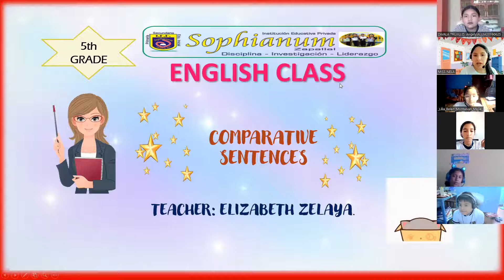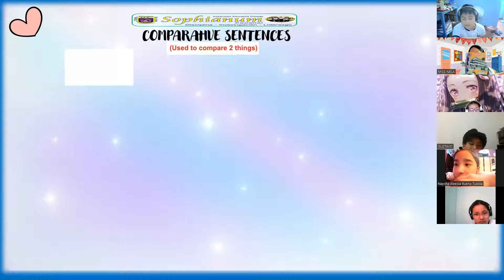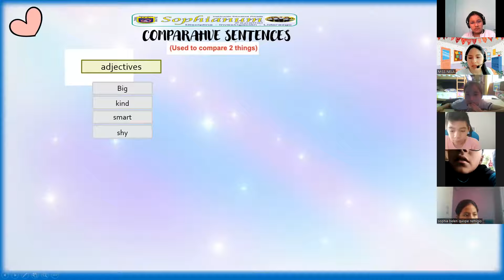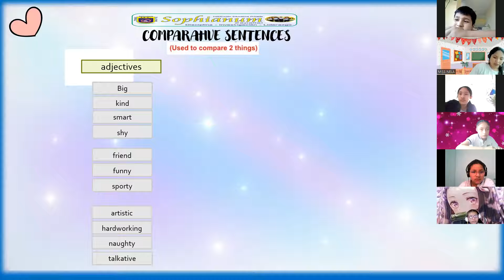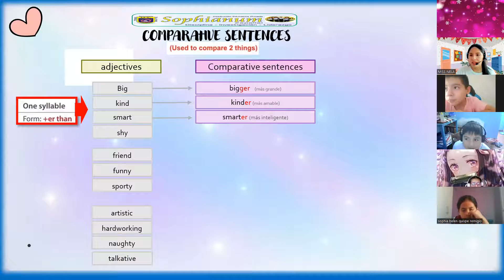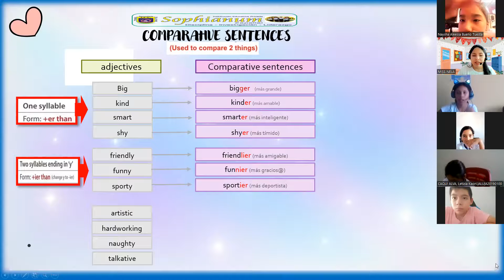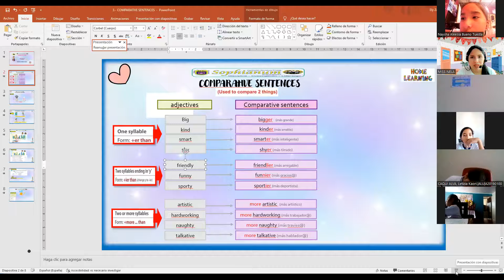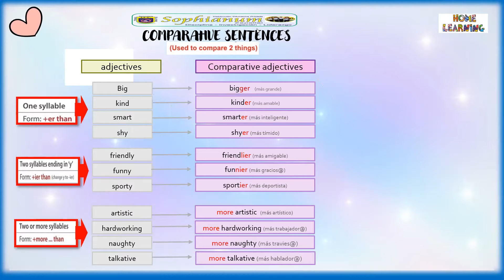5TH GRADE - COMPARATIVE SENTENCES